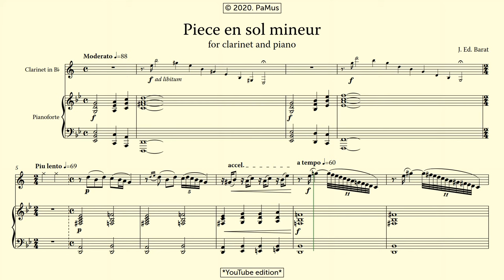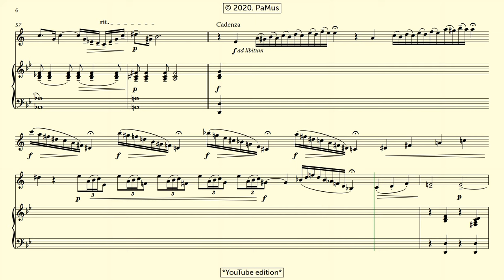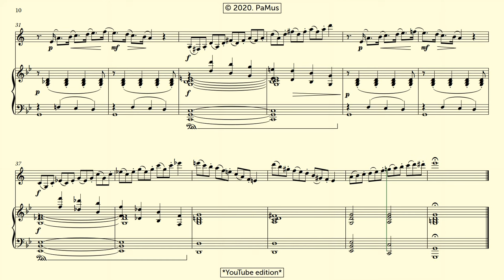Joseph Edouard Barat: Piece en sol mineur for Clarinet and Piano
PaMus Flow - Global Music Competition